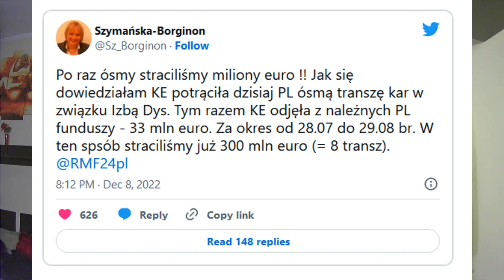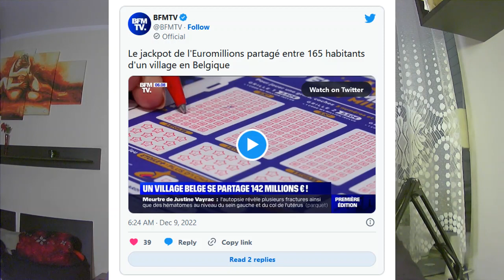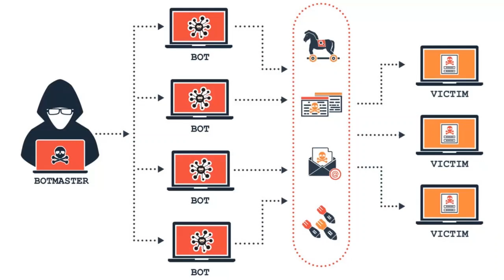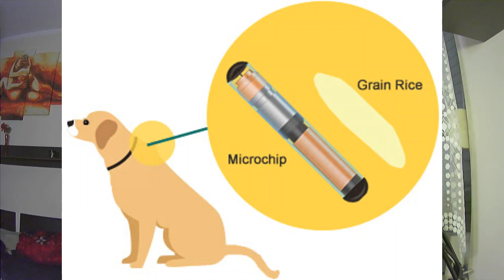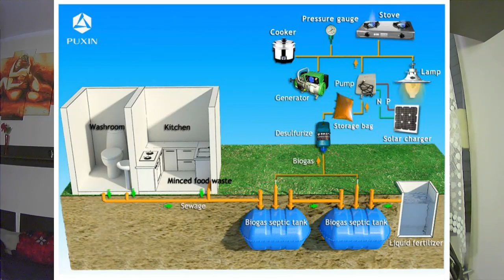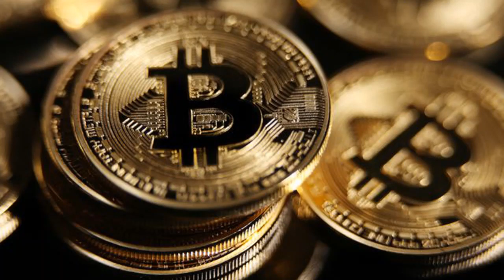Kapita(L)ny Przegląd Informacyjny #4/2022. 🇵🇱 KAPITAN LISOWSKI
Subiektywny przegląd informacji made by me. ZOSTAŃ PATRONEM

ŹRÓDŁA KAPITANA
OPRACOWANIE WŁASNE

KAPITAN LISOWSKI NAGRYWA DLA CIEBIE 🇵🇱
• Trzeźwy osąd rzeczywistości.
• Bieżące komentarze do codzienności.
• Przemyślenia racjonalisty. :)
• Informacje dot. bezpieczeństwa i obronności w pigułce.
• Porady dot. przedsiębiorczości w dobie zamordyzmu. :)